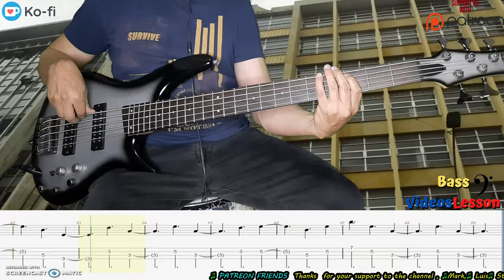Grupo Niche - Cali Ají - Bass ONLY Tab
Bass: Ibañez505e
Software: Reaper
Standar Tuning  B-E-A-D-G

Invierte tu tiempo libre aprende bajo 🎸😃✌️🎶